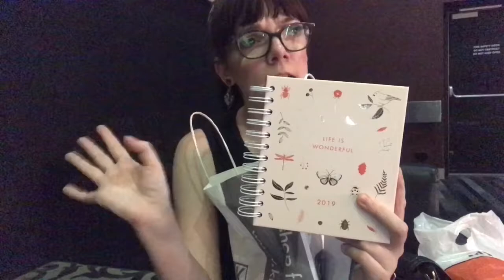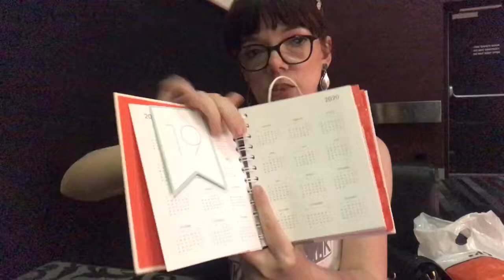Boxing day 2018 vlog _ Pierce brothers + shopping + lunch and haul | vlogs by andrea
In this vlog watch me enjoy boxing day in Melbourne. I went shopping, watched pierce brothers busking and did a haul.

Lunch at Billy's central Melbourne central level 2

x